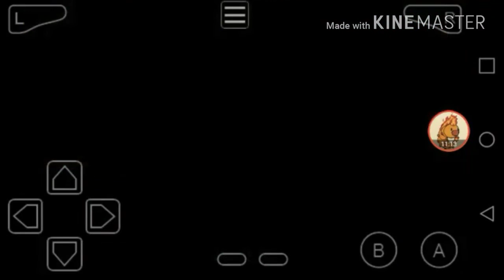Dragon Ball Advanced Adventure part 8 (finale)